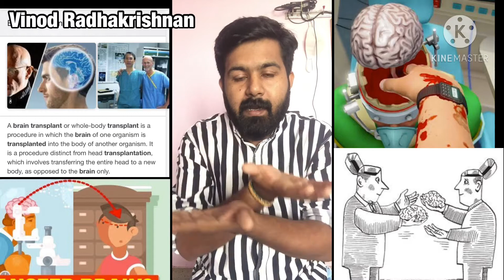Why cant we transplant Brains? | Malayalam | Vinod Radhakrishnan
In this video, I discuss about the Why cant we transplant Brains.Watch this video to know about it.Explained in Malayalam.

 Query Solved :
brain transplant
organ transplant
heart transplant